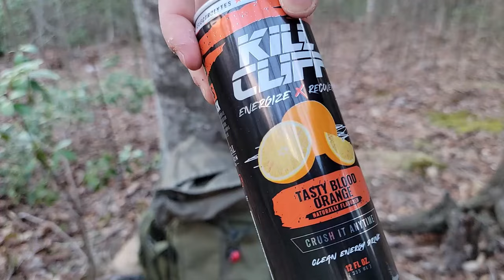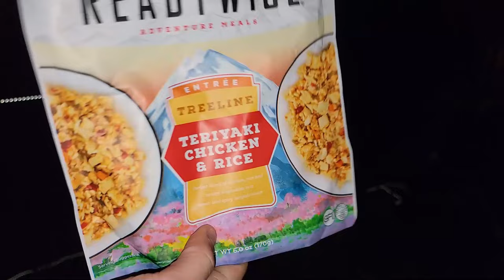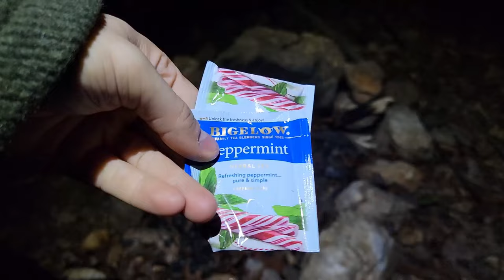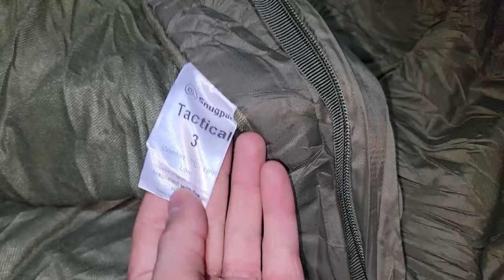Haven Hammock Tent After 2 Months In The Mountains | Winter Camping In A Layflat Hammock (Review)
Haven Tent Lay Flat Hammock

**COOKING
Valtcan Canteen Mess Kit
ReadyWise Meal

Let me know what kinda vids you wanna see in the future on this channel!!!